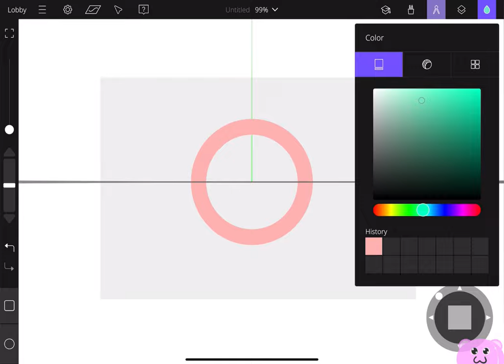Gravity Sketch IPad circle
How to model circle in Gravity Sketch on IPad